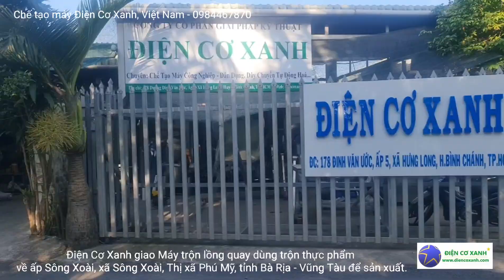Điện Cơ Xanh giao Máy trộn thực phẩm về xã Sông Xoài, Tx Phú Mỹ, tỉnh Bà Rịa Vũng Tàu để sản xuất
Anh em thợ Điện Cơ Xanh bàn giao Máy trộn lồng quay dùng trộn thực phẩm về ấp Sông Xoài, xã Sông Xoài, Thị xã Phú Mỹ, tỉnh Bà Rịa Vũng Tàu để sản xuất